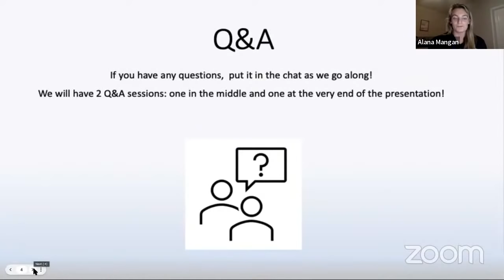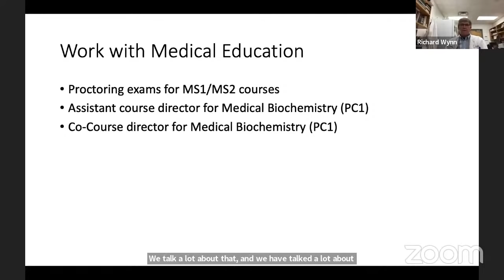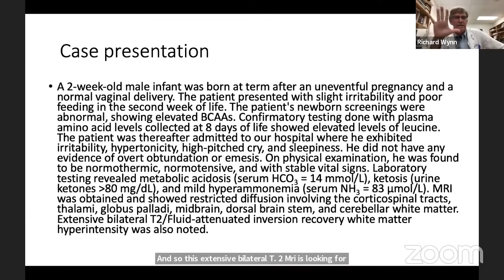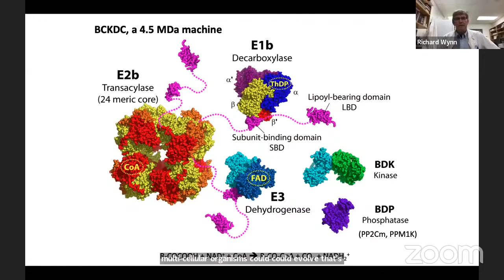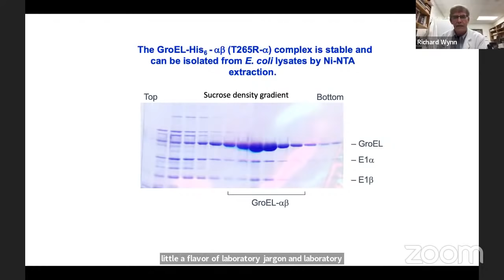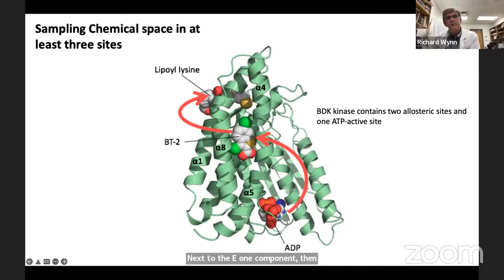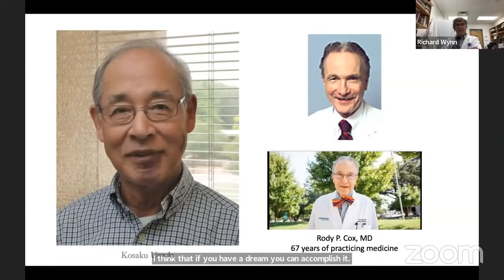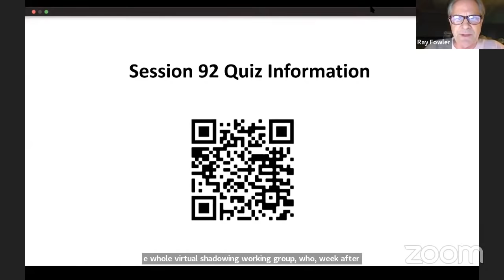Virtual Shadowing Session 92 - "Specialty Spotlight: Internal Medicine"